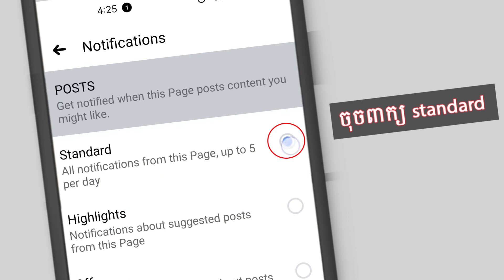ភ្លើងឆេះព្រៃអាម៉ាហ្សូន ៖ ខែដ៏អាក្រក់បំផុតក្នុងរយៈពេល ១៣ឆ្នាំ នៅប្រេស៊ីល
ចំនួនភ្លើងឆេះព្រៃអាម៉ាហ្សូននៅប្រទេសប្រេស៊ីល បានកើនឡើង ១៩.៥% នៅខែមិថុនា ឆ្នាំ ២០២០ ដោយមានសេចក្តីរាយការណ៍ថា មានទំហំប្រហាក់ប្រហែលគ្នានឹងឆ្នាំមុន។ លទ្ធផលគឺ មើលឃើញនូវមហន្តរាយដ៏ធំនាពេលខាងមុខ។